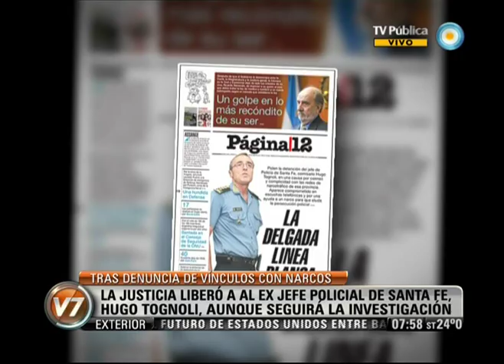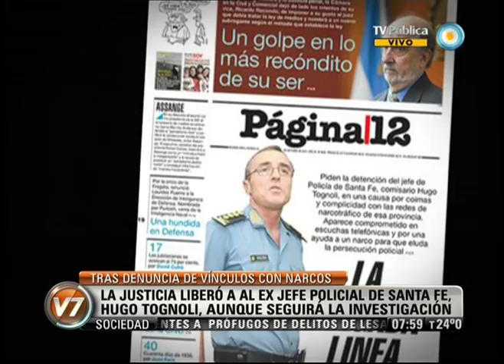Visión 7: Hugo Tognoli recuperó la libertad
El ex jefe de la Policía de Santa Fe, Hugo Tognoli, recuperó la libertad. El juez Carlos Vera Barros consideró que no había pruebas suficientes para procesarlo y mantenerlo detenido, por lo que dictó la falta de mérito en la causa donde se investigan los vínculos de la Policía santafesina con bandas de narcotraficantes que operan en la provincia. Desde la fiscalía aseguraron que la investigación continuará sobre Tognoli y sobre otros miembros de la fuerza. Emitido por Visión Siete, noticiero de la TV Pública argentina, el martes 6 de noviembre de 2012.